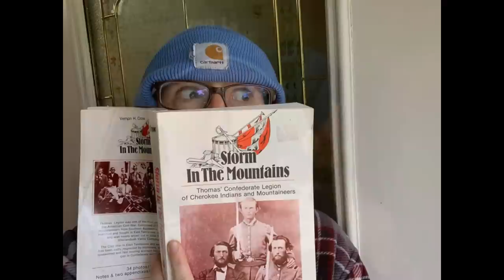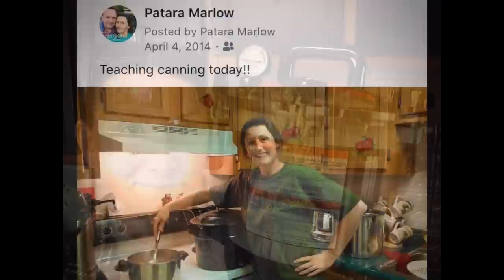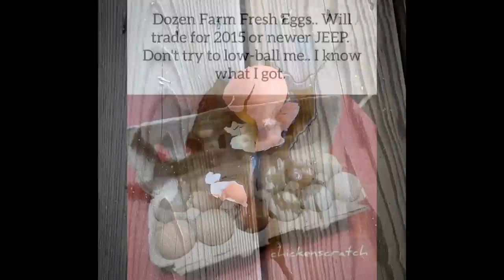Appalachia's Homestead with Patara - All About Homesteading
Todays featured homestead is "Appalachia's Homestead with Patara", to view their video content be sure to click on their link below to go directly to "Appalachia's Homestead with Patara" channel.